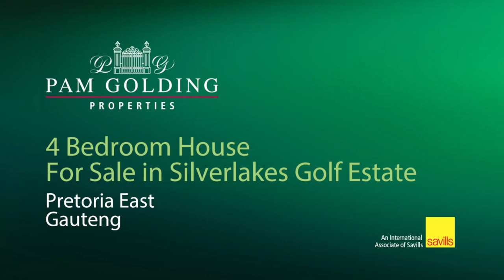5 bedroom house for sale in Silver Lakes Golf Estate | Pam Golding Propertis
Spacious and private family home
A family home ticking so many boxes: situated in the popular game reserve, on a big stand and spacious bedrooms and living spaces. Some TLC needed to make this home your castle. The guest suite or 5th bedroom is very private and can also be converted into a small flatlet of ideal for a student. Also offering a study/ home office, 3 garages and staff quarters.
Voted the best golf course in Pretoria and voted top 10 most eco-friendly golf courses in the World in 2019. Silver Lakes Golf and Wildlife Estate epitomizes idyllic and peaceful estate living. The estate has been developed around a world class, Peter Matkovich signature designed, golf course and a game reserve which offers spectacular views of the lakes and tranquil surroundings. As a formidable industry leader, Silver Lakes Golf and Wildlife Estate has successfully cultivated an outstanding reputation and true sense of belonging in the East of Pretoria, instinctively making it a premier piece of property for families wanting to embrace a wonderfully idyllic lifestyle, yet remain conveniently located to the capital. As the first estate of its kind in Pretoria, Silver Lakes Golf and Wildlife Estate has stood the test of time for more than a quarter of a century and continues to be appealing as a truly iconic residential area.